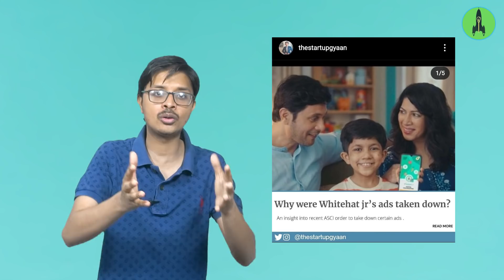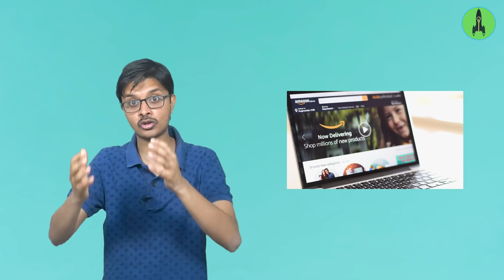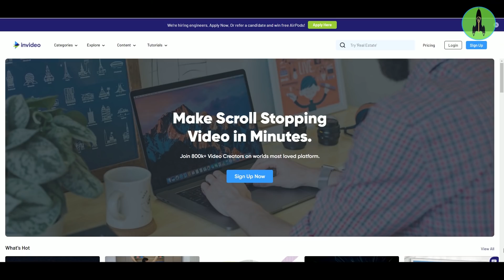Startup News 108: Chess.com, Fortnite to be banned?|Reliance Vs Amazon| Alia Bhatt Investment🔥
To get Daily updates and special 1 minute videos on Startups & Businesses Follow karo

STARTUP NEWS
Andhra Govt may ban 132 Gaming Websites 00:42 MINS
Reliance Amazon Controversy over Future Group Explained 02:45 MINS
Hero to sell Harley Davidson bikes in India 04:58 MINS

FUNDING NEWS
@FreshToHomeOnline  has raised $121M in funding 06:49 MINS
@invideo has raised $15M in funding 07:51 MINS
Alia Bhatt has invested in @Nykaa  08:47 MINS